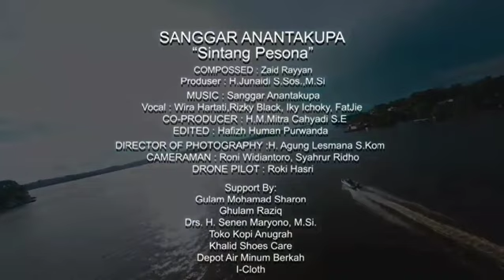Hadiah Untuk Kota Sintang - Selamat Hari Jadi Kota Sintang Ke-662 - Sintang Pesona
"Sintang Pesona"

Hadiah Untuk Kota Sintang
Selamat Hari Jadi Kota Sintang Ke-662

Video by Sanggar Seni Anantakupa